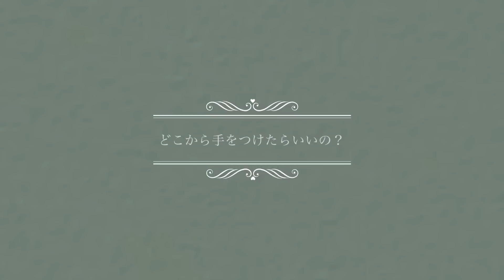2023㉙【眠れない寝室】引越しのままの段ボール／築50年団地の片付け／収納に仏壇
■築５０年　公団　寝室の片付け前編

お母さんとお嬢さんの2人暮らし

お嬢さんの部屋の片付け

2023㉗【親子2人暮らしの部屋の片付け】荒れ果てた娘の部屋！なんとかして！／本人不在！どうする？？

2023㉘【これじゃ勉強できない！】受験生を助けろ！／1日で感動の片付け！／床に物で溢れるた部屋

キッチンの前編の動画

2023㉕【母子家庭キッチンの片付け】団地暮らし／全部出し／徹底改善！／物が多すぎる台所

2023㉖【激変！キッチンの片付け】お洒落な部屋に大変身！／ご飯を食べるスペースが出来た！

リビングを片付けた動画

2023㉓【大リバウンド！】古団地のリビングの片付け／2人暮らし物が溢れた部屋／一年後の見直し！

2023㉔【大リバウンドした部屋の片付け方法！】二度と散らかりたくない！／リビングの片付け

一年前片付けた動画

【🌹お知らせ】
片付けレッスンとフラワーアレンジ！

【クローゼット•押し入れ片付けレッスン】

■6/3土　12時〜13時30分
3.000円税込

■はんぶん堂•文房具カフェ
千葉県浦安市北栄３丁目１９−４
東西線浦安駅から徒歩１０分

梅雨前までにはどうしても片付けたい！クローゼットや押し入れの片付けレッスンを開催！

✅どんな収納を買ったらいいの？
✅使いやすいクローゼットにするにはどうしたらいいの？
✅どうやって服を減らしたらいいの？

お悩みを解決します！

あなたのお家の写真を
ぜひ撮影して持ってきてください。
個々にアドバイスもできます！

今日から真似できる、片付け方法を学べます！

•お一人で参加の方ばかりです！
•手ぶらでお越しください！
•カフェではお飲み物をご用意しています！☕️

■１４時からは
フラワーアレンジのワークショップもあります。

【💐アンティーク風ボードに花束のアレンジ】

はんぶん堂　14時から16時

フラワーワークショップのご案内です。

アンティーク風なシャビーなボードに、
花束のフラワーアレンジを施しました。

壁掛けできます。

立てかけて飾っても素敵です。

ドライフラワーと、アーティシャルフラワーを使ったアレンジです。

3.500円税込

フラワーアレンジワークショップ

はじめての方でも簡単にできます。
お一人での参加の方ばかりです！

カフェでお茶を飲みながら
レッスンをお楽しみいただけます

二つの講座受講の方は合計金額から500円引きです

二講座お申し込みの方は、
レッスン料金は500円引き🥰

Instagramまたは公式リンクで！

⭐️はじめて東京でオフ会やります！

■6/24（土）12時30分　東京早稲田　オフ会

ゲスト•声優＆シンガー
まるたまりさん、松本さちさん

🌸【お片付け募集】

整理収納アドバイザー1級
クリンネスト1級です。
訪問片付けサポートをやっています。

お値引きします❣️

顔出しなしで結構です！
声出しはお願いします🙏

•YouTube撮影なしの方ももちろん大歓迎！

■第一の人気片付け動画

【汚部屋の片付け】アラフィフの片付けられない友人／1人暮らしのキッチン

■Amazonの欲しいものリスト😽猫の物！